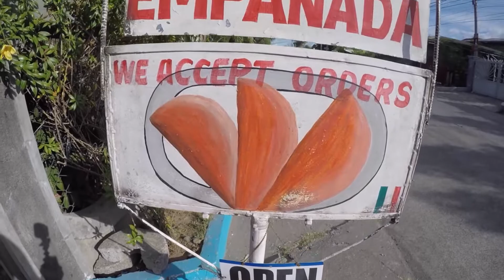IS MY SISTER REALLY HERE?! | GO TO THE PI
My sister came for my birthday! It's my 22nd birthday. I got sick later that day, but it was a great day with the family!